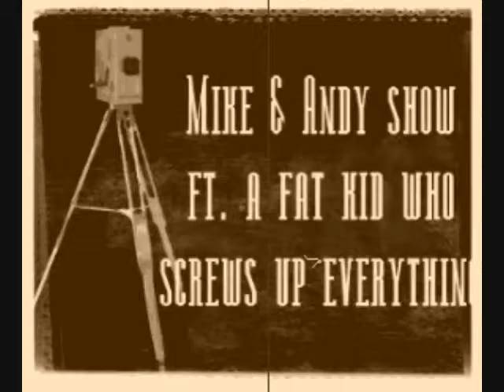Mike and Andy show